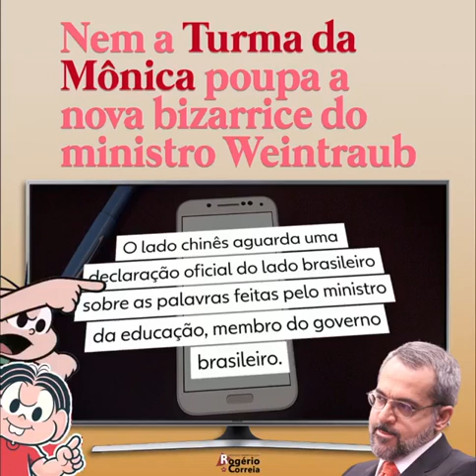Nem a turma da Mônica poupa nova bizarrice de Weintraub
A China que é o maior parceiro comercial do Brasil. A China que é disparado o maior fabricante de equipamentos de proteção contra o coronavírus. No fim, até a Maurício de Souza Produções, dona da marca da Turma da Mônica, passou um pito no pior ministro da Educação da história brasileira. Confira!